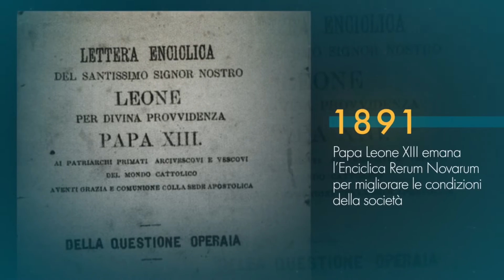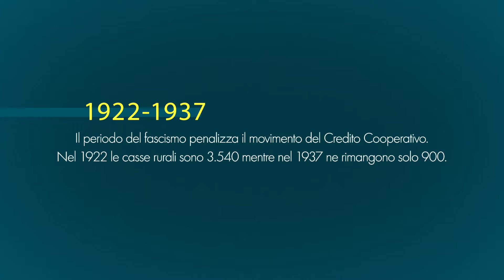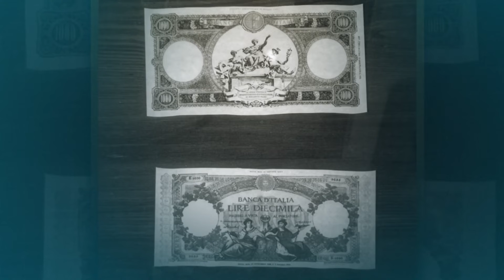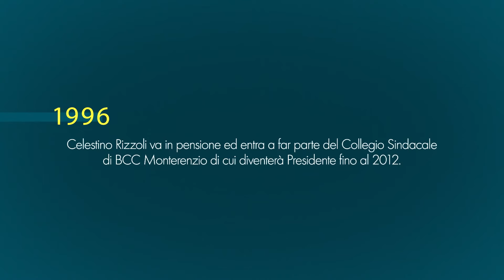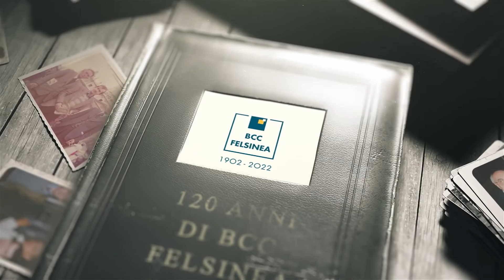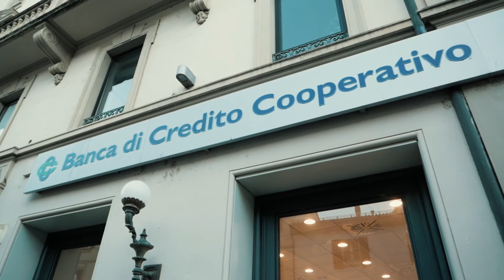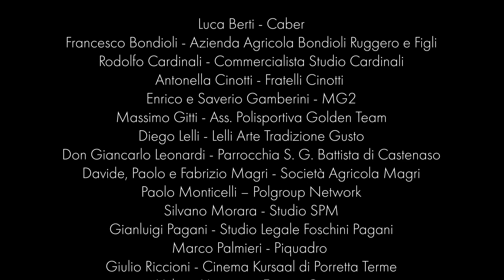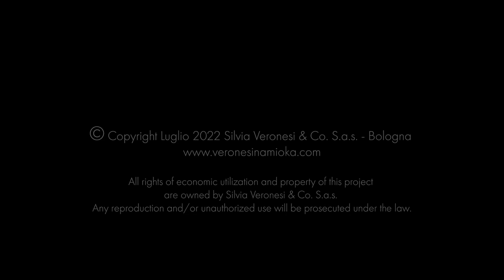Docufilm "120 anni di BCC Felsinea: relazioni di valore" prodotto e diretto da Veronesi Namioka 2022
Può una banca svolgere un ruolo sociale sul territorio? E' questa la domanda su cui Veronesi Namioka ha intrapreso una ricerca etnografica nei territori in cui la banca BCC Felsinea opera da 120 anni. Un anno di lavoro e più di 100 interviste, oltre a una ingente ricerca e ricostruzione di materiale documentale, ha portato alla realizzazione di un docufilm dove sono le testimonianze di persone che hanno vissuto o conosciuto la storia della banca a tracciare il filo del percorso storico che l'ha condotta dal 1902 ai giorni nostri. 120 anni dove il punto cardine su cui ruota tutta la storia è la centralità della relazione e del rapporto di mutualità tra persone e territorio, un aspetto che tuttora permane, ieri come oggi.